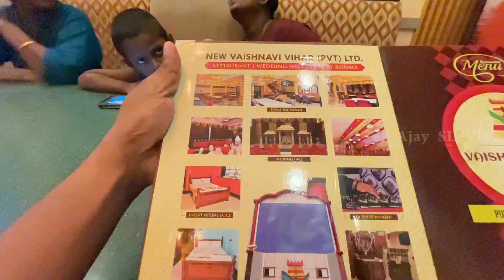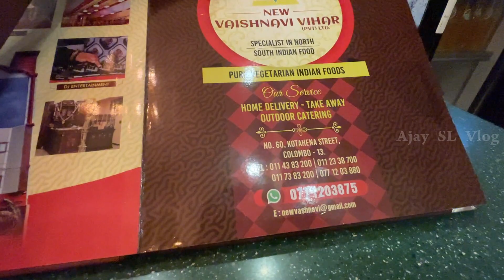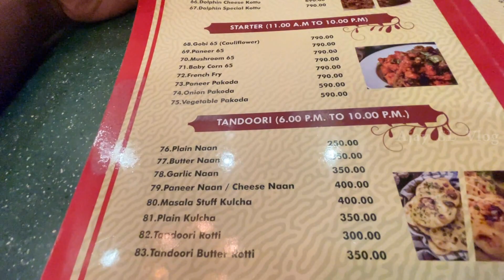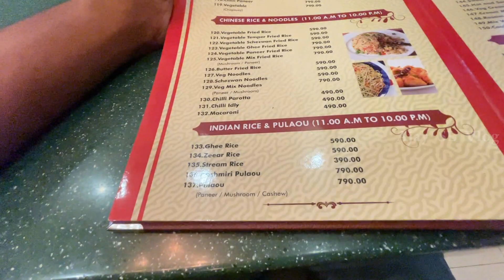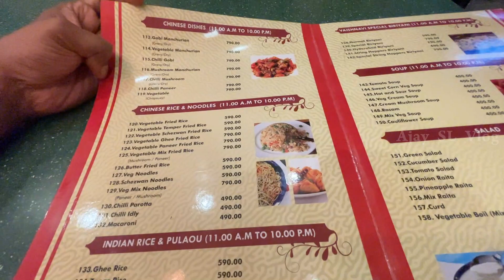Sri Vaishnavi Vihar Vegetarian Restaurant | ஒரு சூப்பர் சைவ சாப்பாடு | ஸ்ரீ வைஷ்ணவி விஹார்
The food and environment is great, best value for money, the waiters are generous and helpful. We had dinner and I was given the freedom to eat as much as I want. Food was prepared immediately and served hot. Their prices are reasonable but really worth it, if you want have a -close to- authentic taste of South Indian cuisine, defiantly  try this place, and i Highly recommend.

Location :